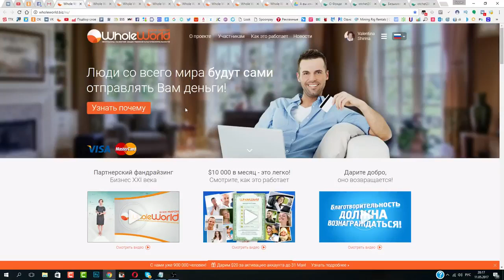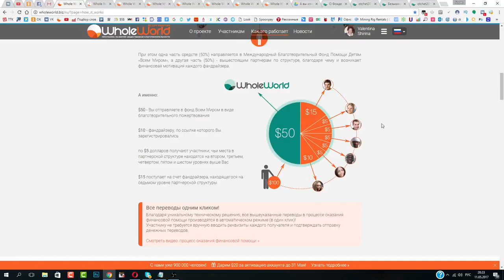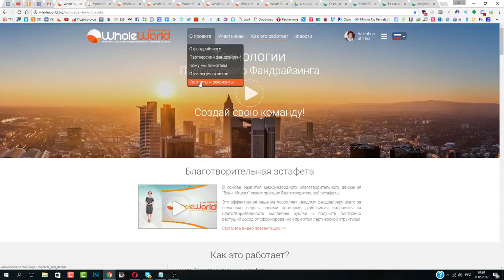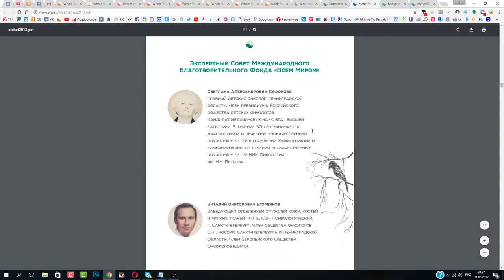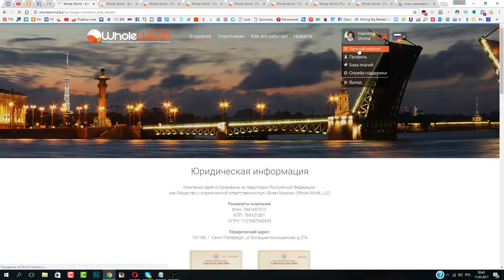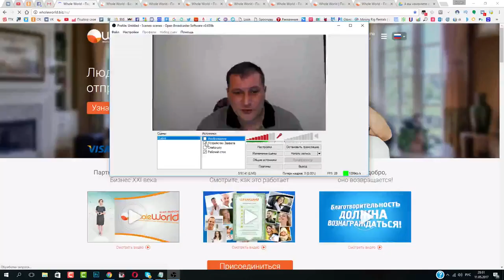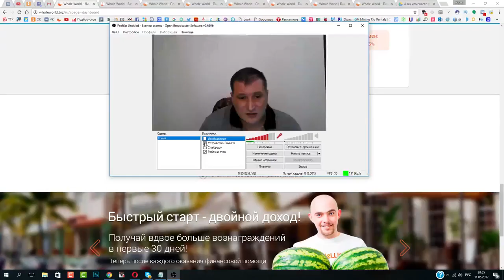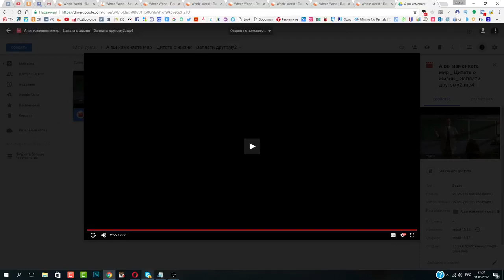Как зарабатывать в Whole World Истории реальных участников, Борис Маркелов , Россия